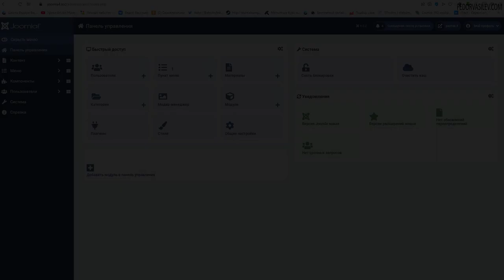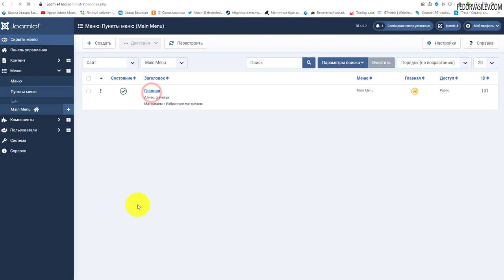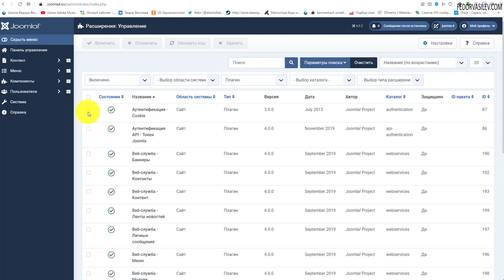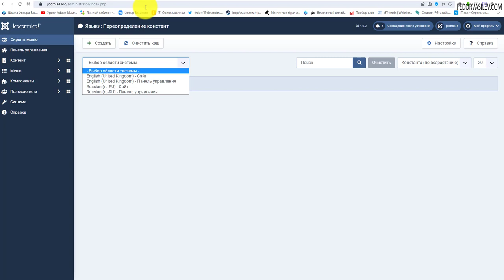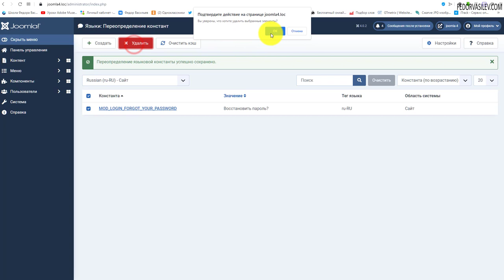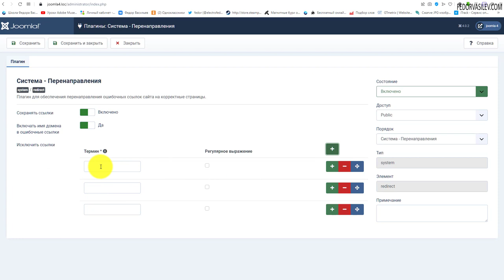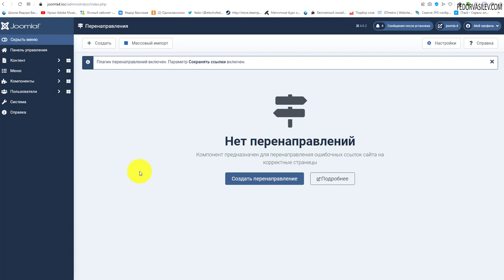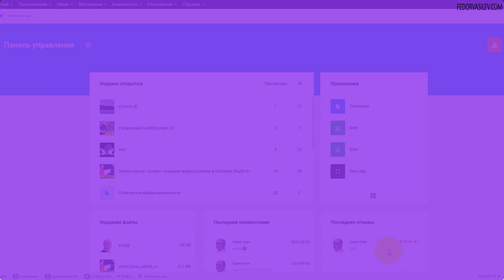Joomla 4 - Система - Техническое обслуживание, Управление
В этом уроке рассмотрим блоки опций Joomla 4, - это Техническое обслуживание и Управление, в которые вошли настройки: Очистка кэша, Проверка базы данных, Снятие блокировок, Расширения, Установленные языки, Языки контента, Переопределение констант, Перенаправления и другие настройки.